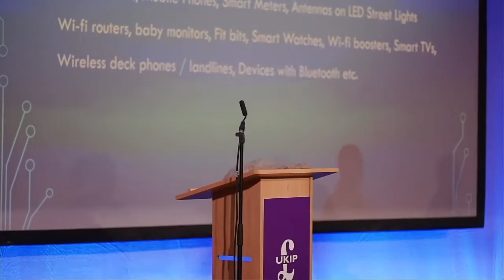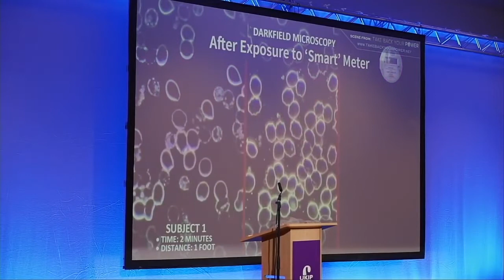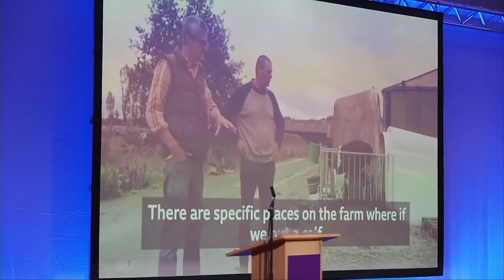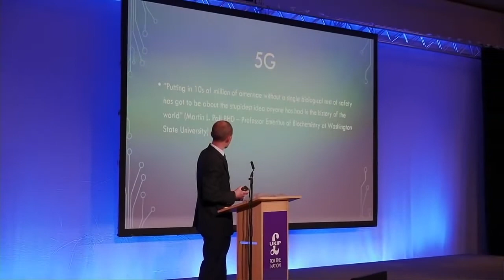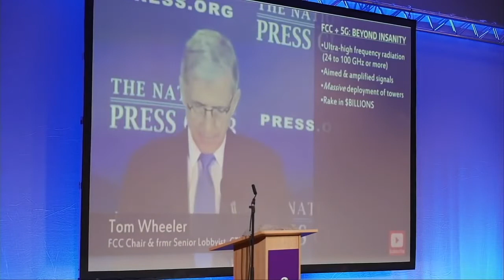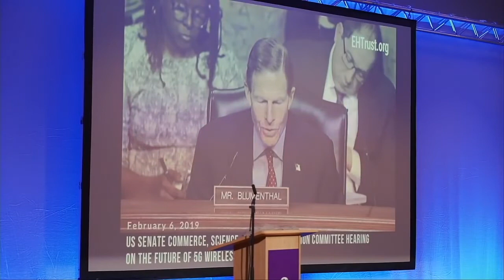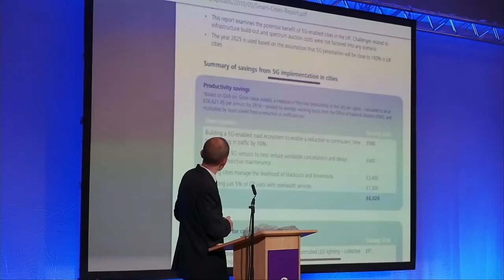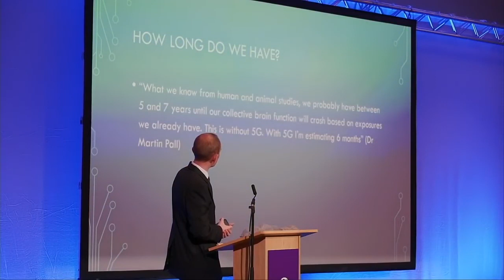John Kitson speech at UKIP conference 2019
Join us in the fight for freedom and ForTheNation by going today!